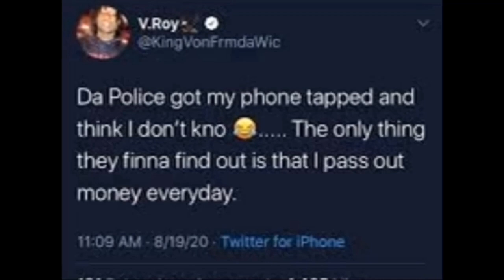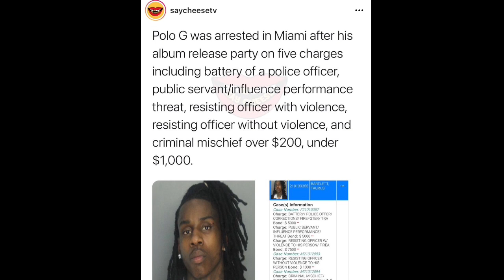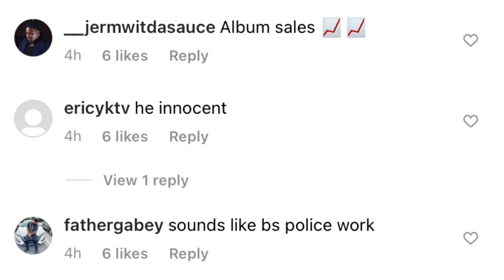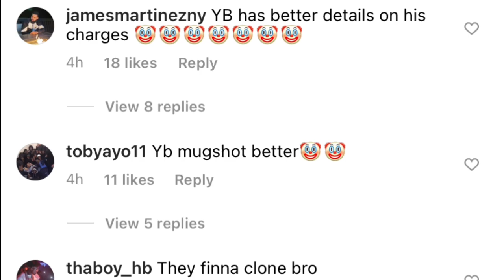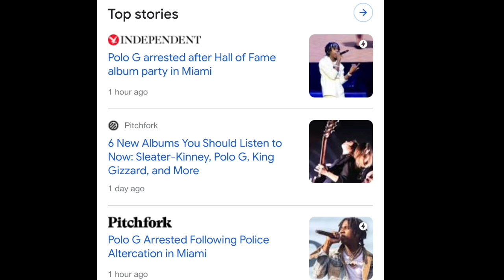They tried to Get Polo G After his Album Release party